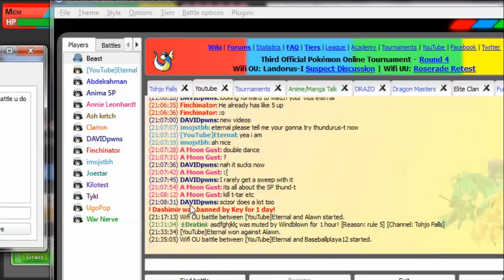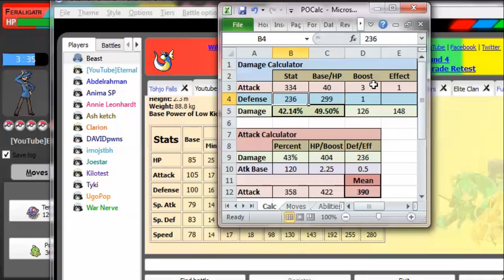PO Battle Series (OU): Episode XI - Ad Meliora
Battle against Baseballplaya12.

Come join our Pokemon community; we're always looking for contributors for this channel.